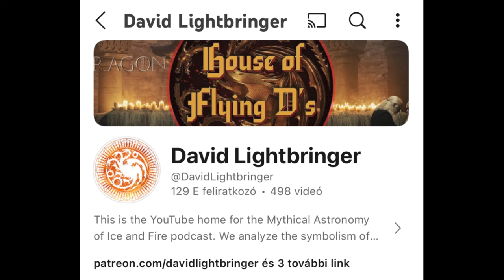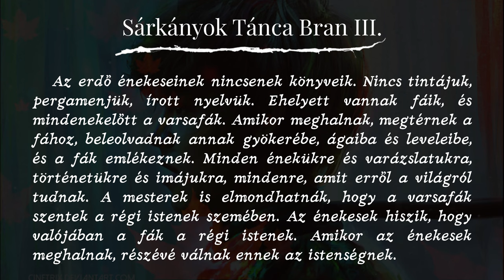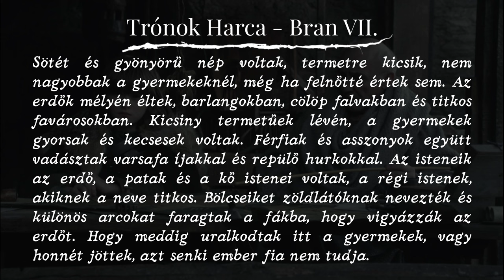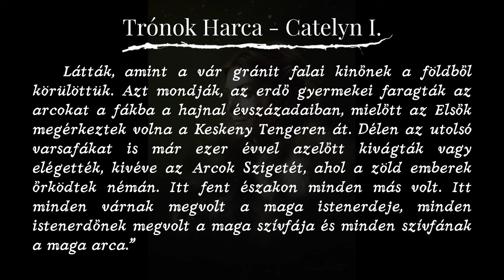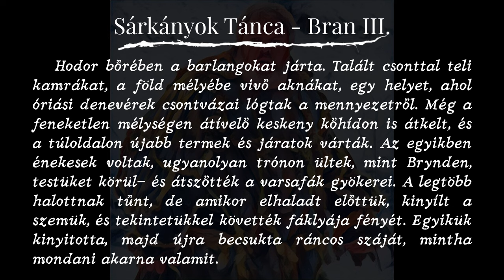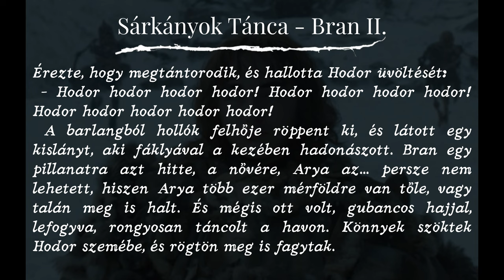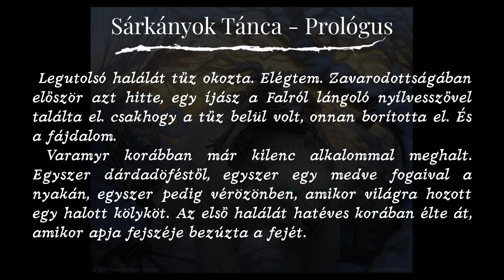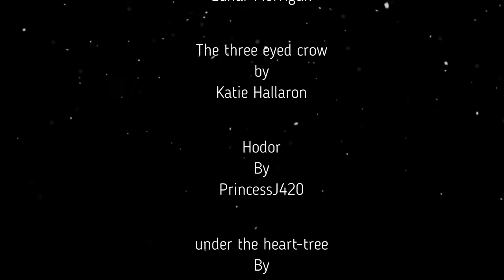Mire jók a varsafák?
Drága nyári gyermekeim! Hoztam nektek egy friss teóriát, ami azt találgatja, hogy mire jók a varsafák. Bár kapcsolódik a "Hogyan ültessünk varsafát" teóriához, egy kicsit eltér tőle és egy új szemszögből vizsgálja ezeket a csodás lényeket.

Ha titeket is érdekel, hogy mi mindenre lehet használni egy varsafát, akkor ez a nektek való videó. Öveket becsatolni, mert rázós menet lesz!

Találkozunk a komment szekcióban!